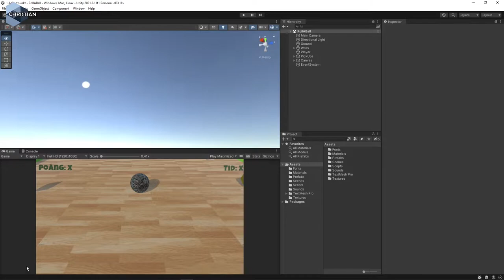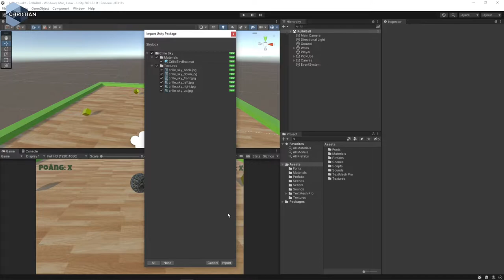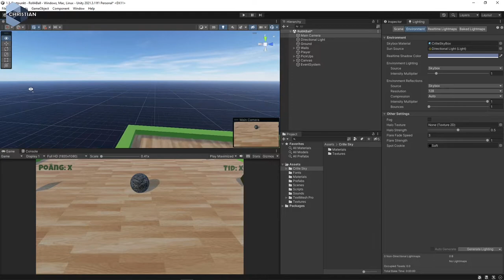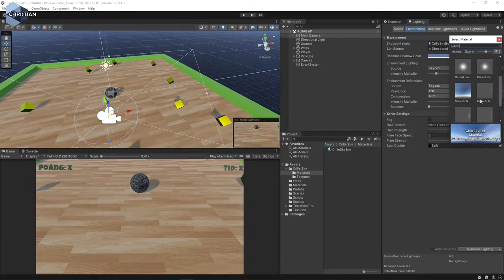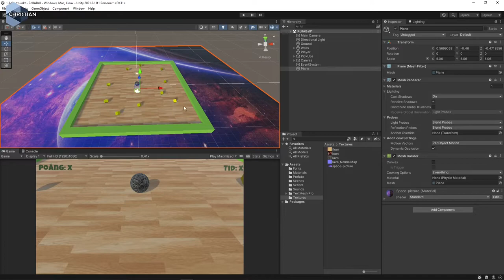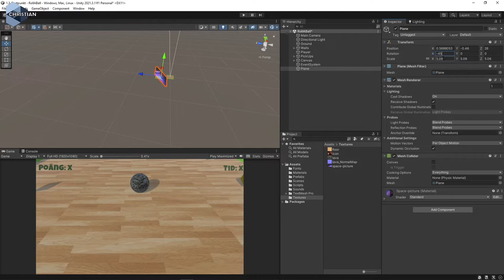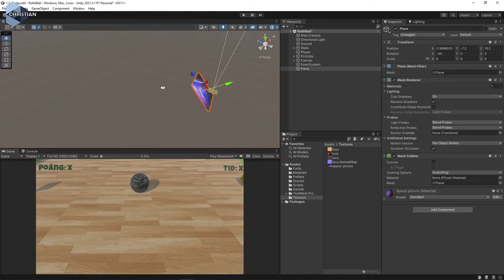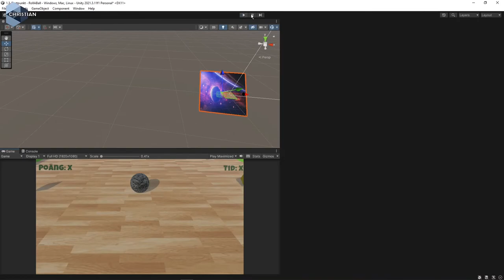SUV 2022 1.3.5 Snyggare bakgrund i spelet